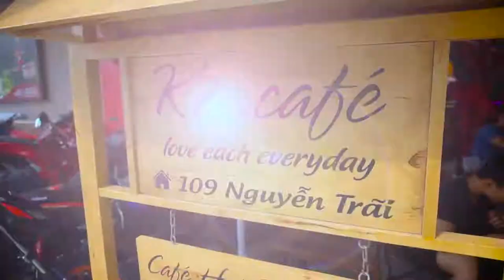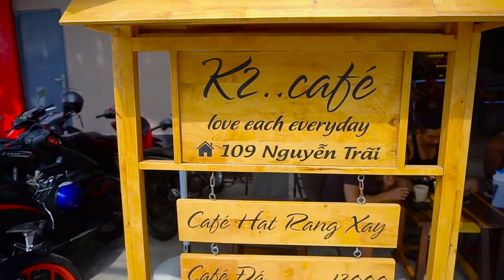Quay video TVC “Tiệm Cafe - Bún Đậu K2 ” 109 Nguyễn Trãi, Tuy Hoà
💵 Gói chụp ảnh, quay video quảng cáo truyền thông với mức phí cực rẻ kèm theo rất nhiều ưu đãi cho khách hàng.